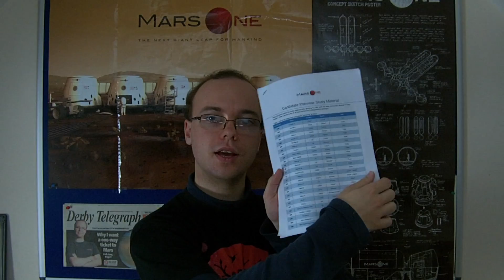Mars Mission Update: November 2014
Mars One Astronaut Candidate Ryan MacDonald reveals some details on the Round 2 Mars One interviews, as well as how the rest of the selection process will proceed in 2015.